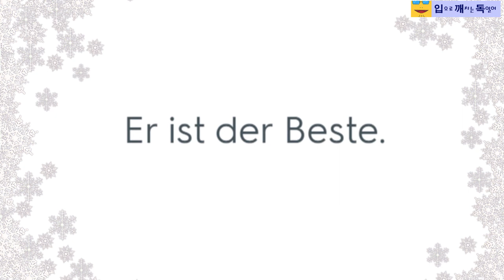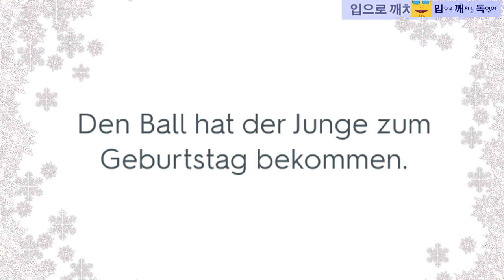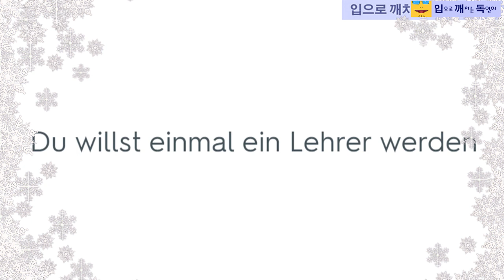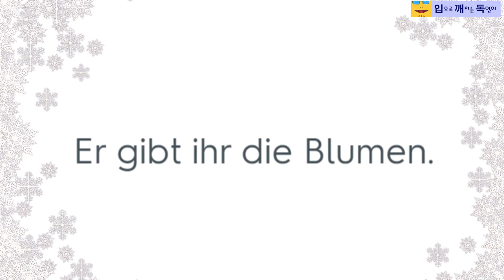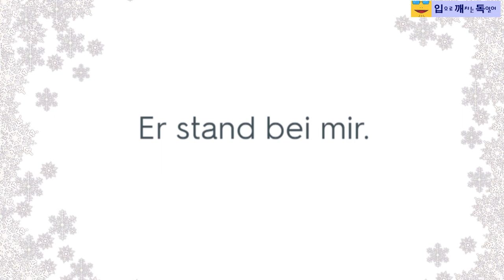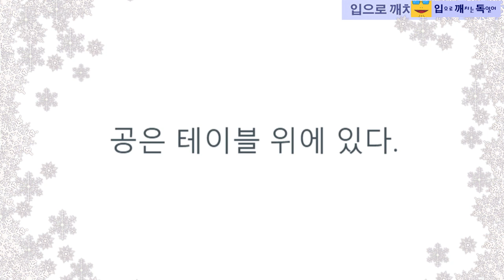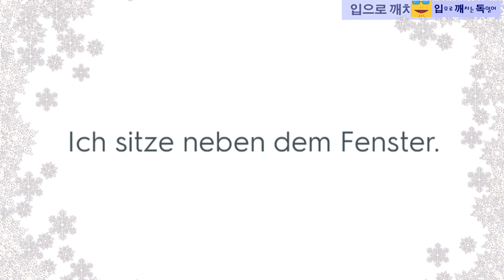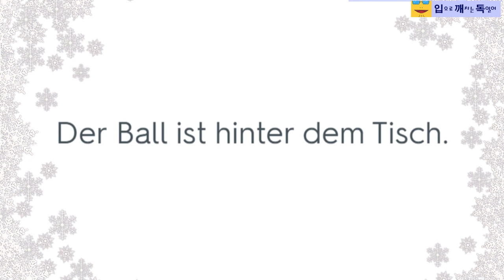쉐도잉 독일어 문법 격변화1 - 듣기만 해도 깨치는 독일어